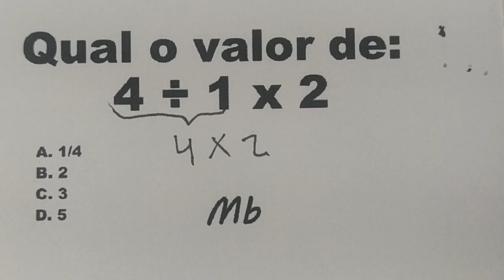#472 - 1 QUESTÃO DE MATEMÁTICA - DIVISÃO EMULTIPLICAÇÃO - MATEMÁTICA BOA - COM PROF JOSÉ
Qual o valor de:
4 ÷ 1 X 2

A. 1/4
B. 2
C. 3
D. 5
E. 8